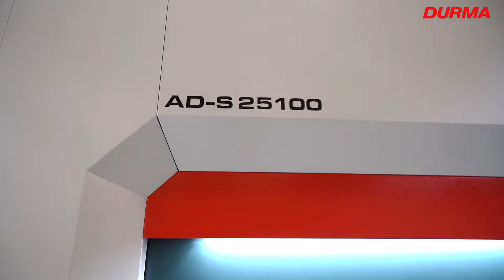DURMA AD-S 25100 ABKANT PRES